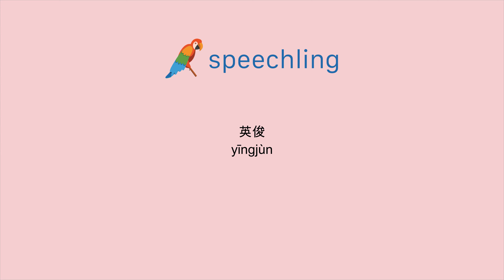How to say "Handsome" in Chinese (Simplified)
Male Voice:
英俊

Female Voice:
英俊

Male Voice Translation:
Handsome

Female Voice Translation:
Handsome